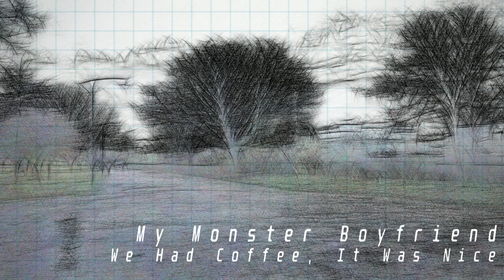We Had Coffee, It Was Nice - My Monster Boyfriend ¦ Lofi Hip Hop Beat